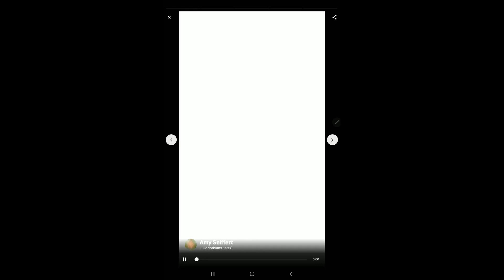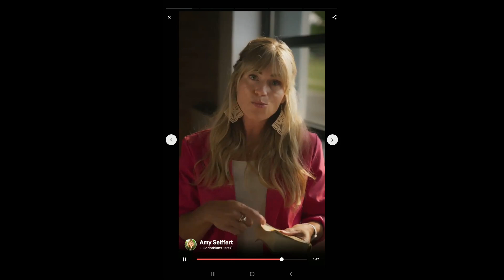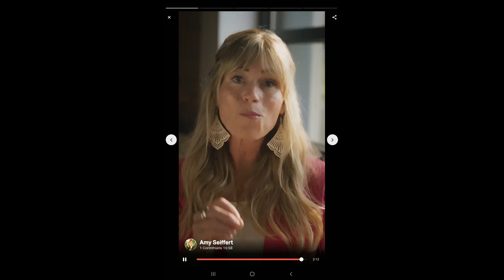878 Nothing you do for the Lord is useless